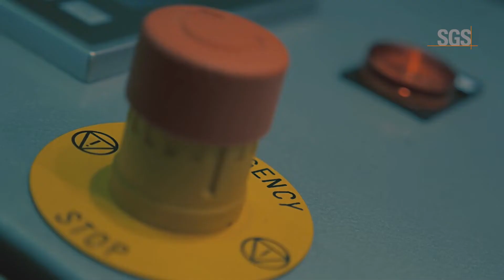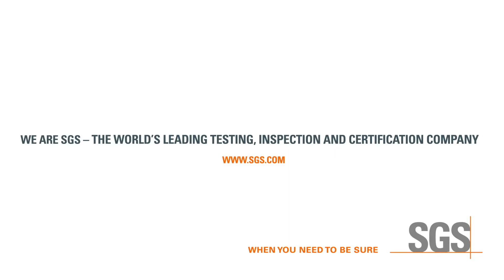Evita accidentes, fórmate en LOTO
Curso de consignación de equipos (LOTO) con SGS.